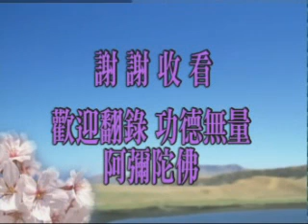大方廣佛華嚴經 0703b